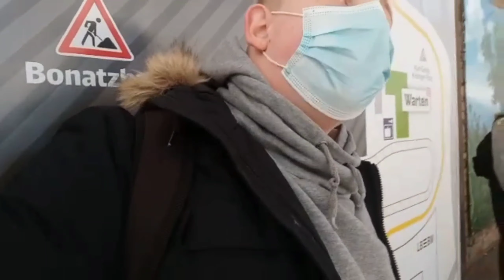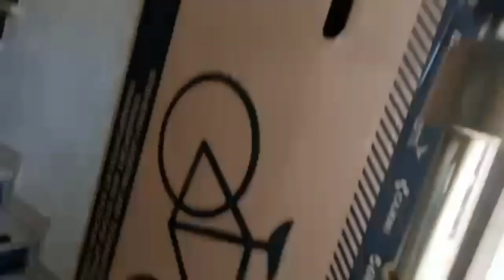Die Reise von Justus nach Hause 🤗😅...eine andere Perspektive 😉‼️diedikus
Dieses Mal hat mein Sohn gefilmt wie er zu uns nach Hause gereist ist🤗🤗..

.. das ist auch Mal schon zusehen, wie es ist aus einer anderen Perspektive 😉😅‼️

           elli.0411 ➡️ Eljesa
           juhypzz ➡️ Ju
           joelle_mdlin18 ➡️ Joelle